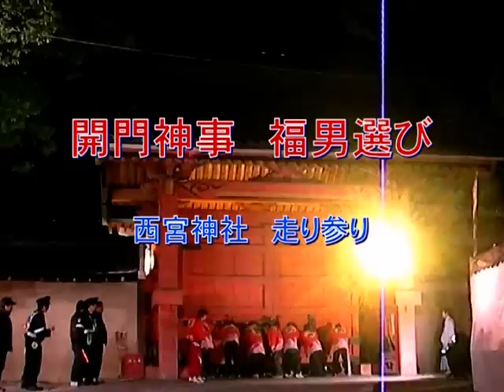十日えびす「開門神事 福男選び」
兵庫県西宮市の西宮神社で行われた「開門神事　福男選び」。十日えびす大祭の終了とともに開く表大門から、いっせいに参拝客が本殿めがけ走り出す。本殿にいち早くたどり着いた１番から３番の参拝客がその年の「福男」となる。